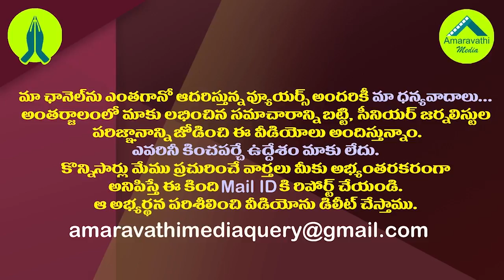చంద్రబాబు మౌనం వ్యూహమా?భయమా?| Why is Chandrababu silent On Modi? Whether It Is Strategy or Fear